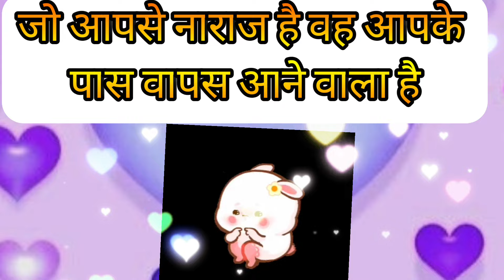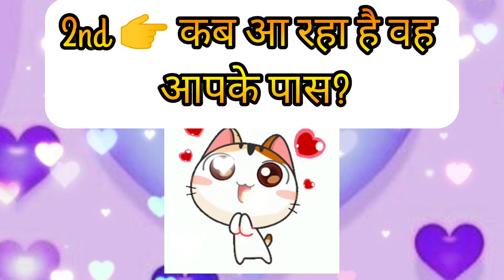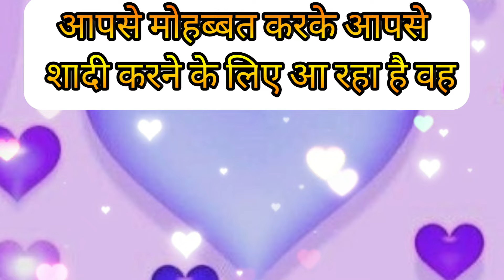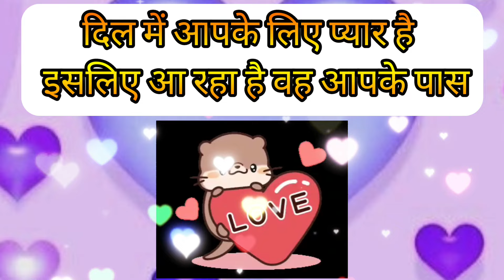आपकी लाइफ में कौन आने वाला है कब और क्यों?/choose one number/love Quiz game/love quiz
vandana quiz
vandana games
couple games
love quizzes
love game

vandana quiz
vandana games
vandana